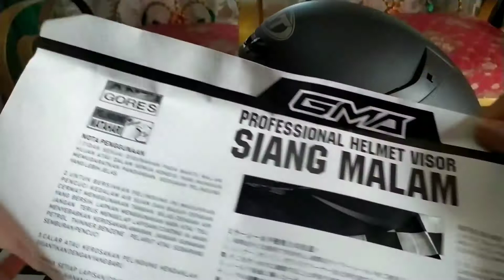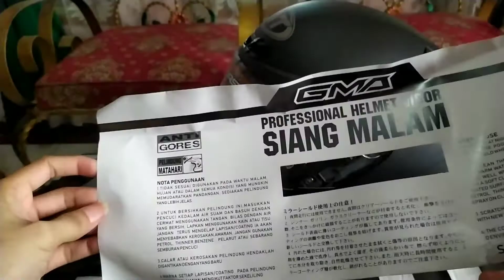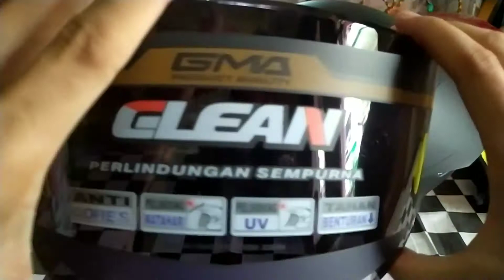Visor dark smoke kyt tt course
Disini saya ganti visor tt course pake visor flat dark smoke merk GMA (Clean), pemasangan praktis tinggal pasang (plug & play) all size masuk ke semua ukuran tt course
Visor model dark smoke di khususkan untuk pemakaian siang hari & tidak recommended untuk pemakaian malam hari

Terimakasih